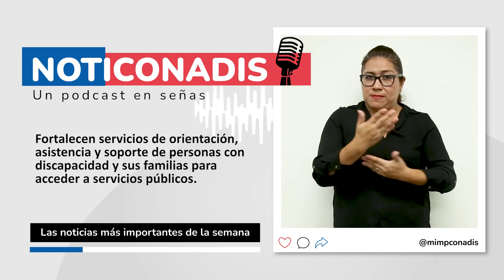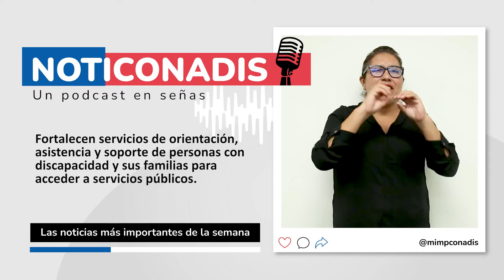NotiConadis un podcast en señas | 03 de junio de 2022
No te pierdas la síntesis de las noticias en materia de discapacidad, totalmente accesible para todos.
Acompáñanos en una nueva edición de NotiConadis, un podcast en señas. 🤟😃